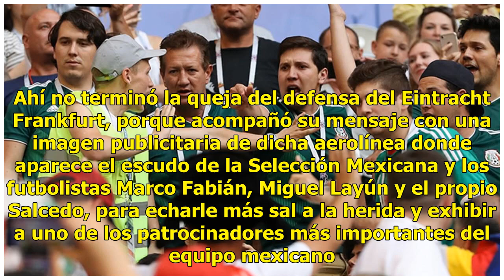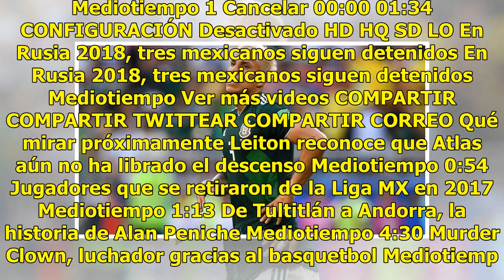Carlos Salcedo denunció robo de aerolínea patrocinadora del Tri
El defensa de la Selección Mexicana, Carlos Salcedo, denunció este sábado a través de Twitter que trabajadores de la aerolínea que patrocina al Tri y de la cual es imagen junto con otros futbolistas nacionales, le robaron pertenencias que traía en una de sus maletas como son playeras de juego que in...